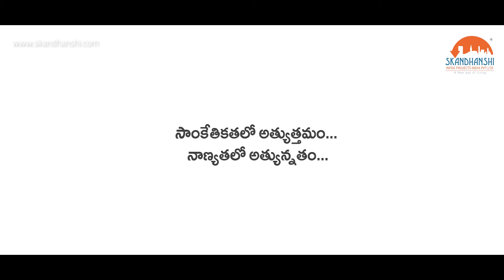Cloud 9 | 2 & 3 BHK Luxury Flats @ Kurnool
An investment that will grow with you! Enjoy the finest in community living | Kurnool